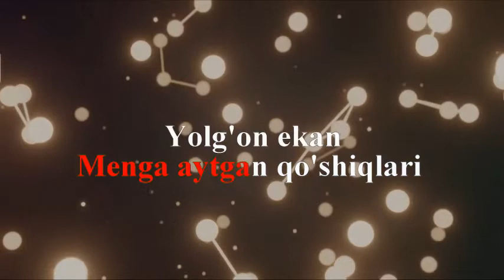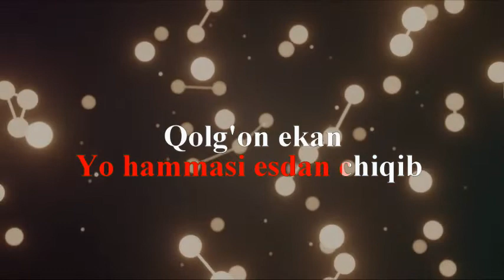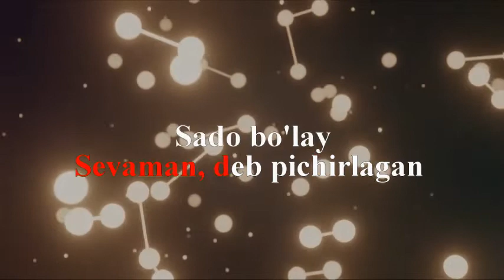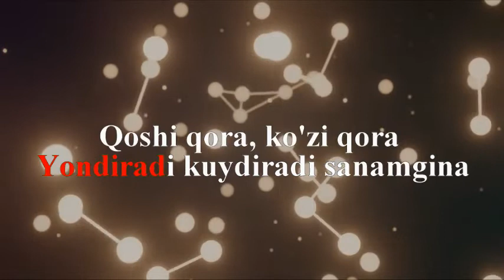Yulduz Usmonova - Sanamgina (KARAOKE)